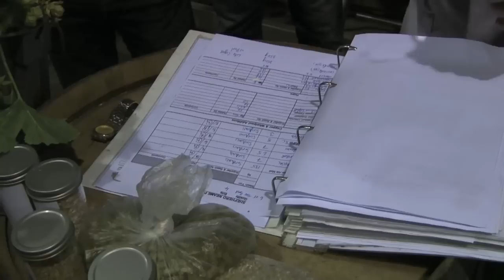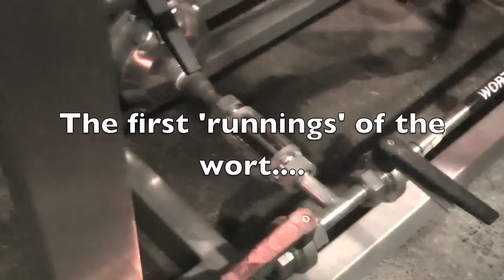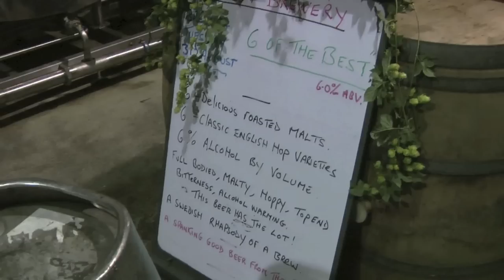Akkurat and BeerSweden brew 6 Of The Best!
BeerSweden Darren hooks up with one of Sweden's absolute best beer bars, Akkurat in Stockholm, and travels to Shepherd Neame in the UK to brew a brand new beer in their pilot brewery! The beer is called 6 of the Best, bursting with six different types of roasted malts and British hops. Only 16 casks have been made and will go on sale exclusively at Akkurat from 06/10/10. See you there!!